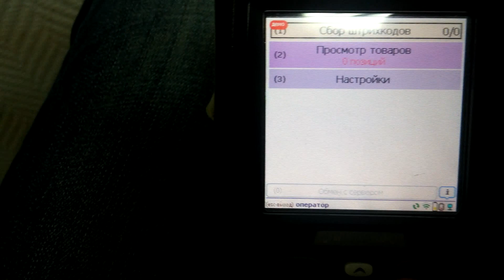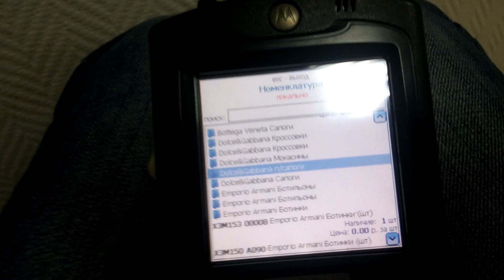Обмен с сервером